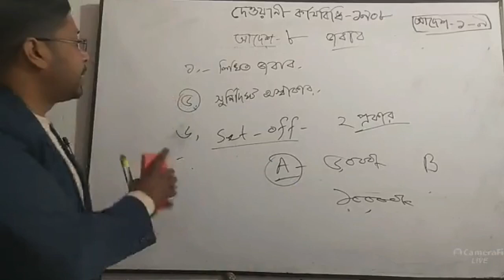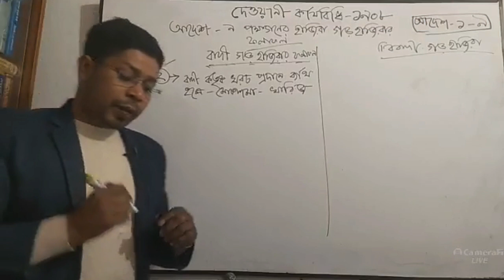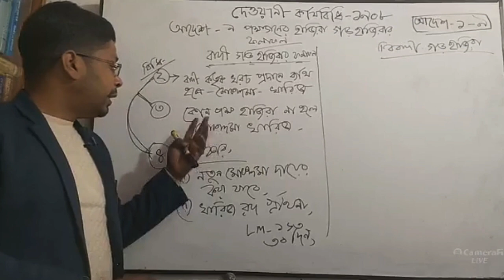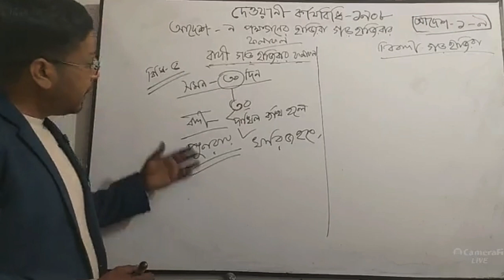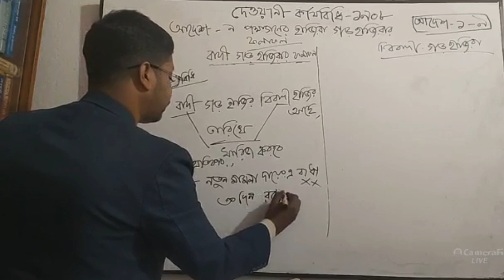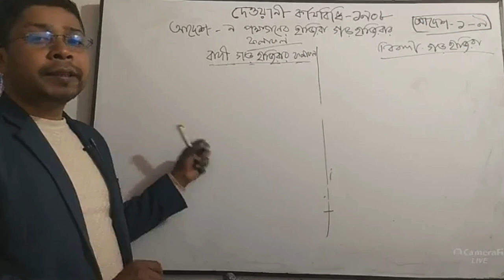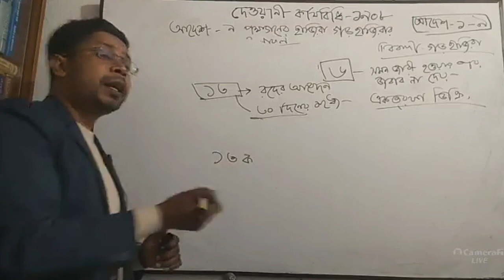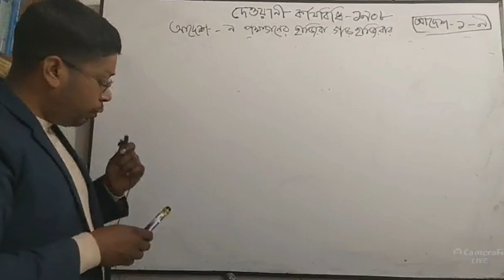দেওয়ানী_কার্যবিধি_১৯০৮ আদেশ ৯ পক্ষগনের হাজিরা গড় হাজিরার ফলাফল